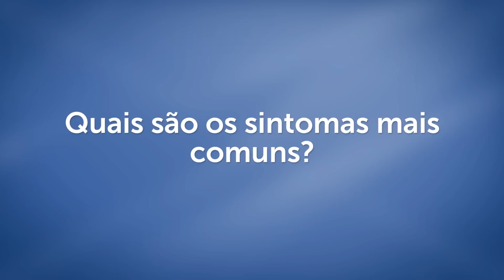Sintomas do Alzheimer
Um dos sintomas mais frequentes do Mal de Alzheimer é a perda de memória recente, como acontecimentos da semana anterior ou de poucos dias antes. O Dr. Pedro Rosa, psiquiatra do HCor, fala também sobre outros sintomas, como a dificuldade para realizar atividades complexas e confusão sobre espaço e tempo.